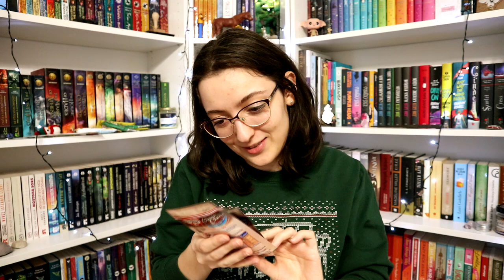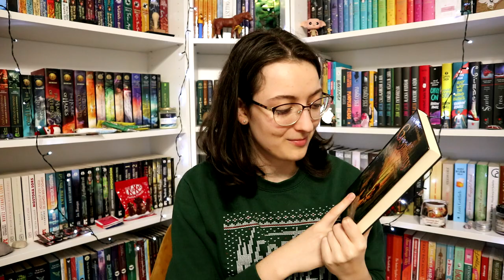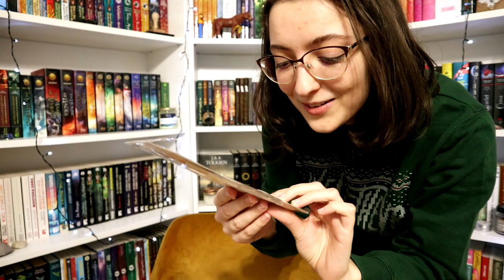Booktube Secret Santa | 2022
Ma a 2022-es Booktube Secret Santa csomagomat bontom ki. :)

Yami csatornája: @dokunoame9562

A Booktube Könyvklub YouTube csatornája: @booktubekonyvklub4775